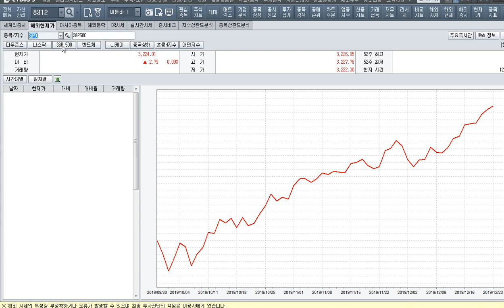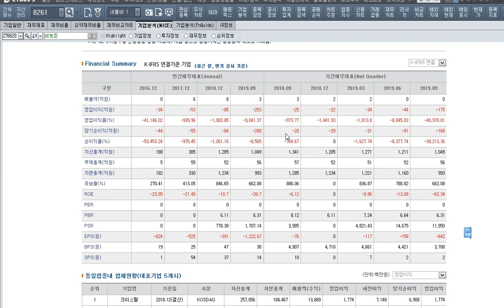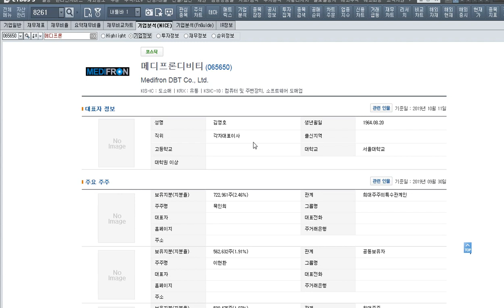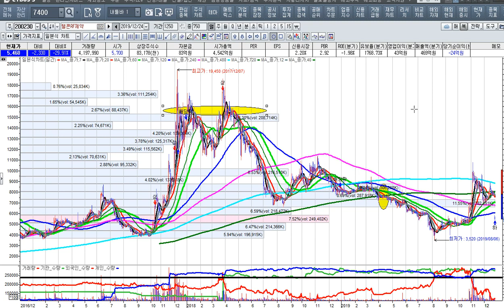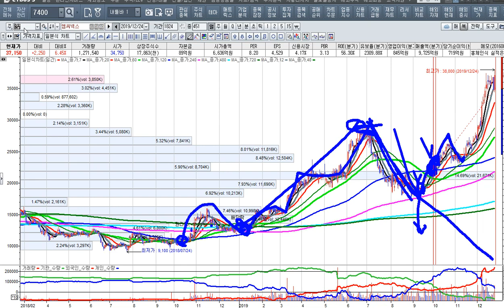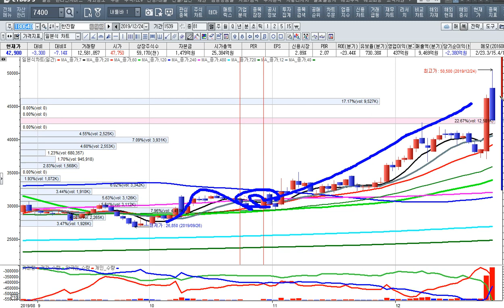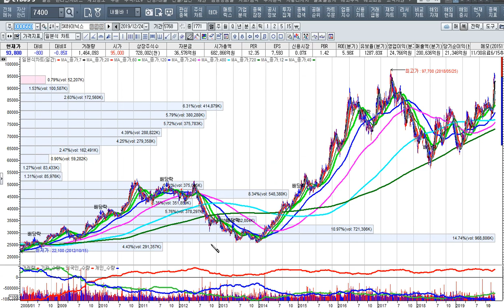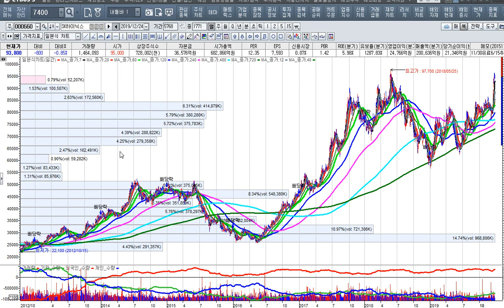[주식투자]임상 실패와 투자수익의 위험성-비보존의 오피란 제린[2019.12.24]